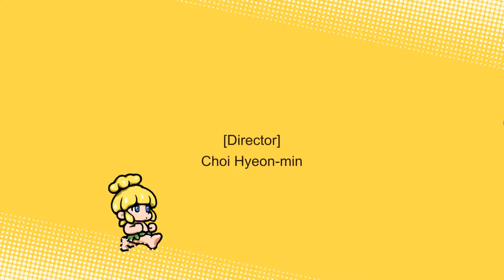¿Ahora si ya se TERMINÓ? - Wonder Boy Returns Remix FINAL - TURBO FOZTON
▶️ Una y otra vez el mismo nivel, pensé que nunca se iba a terminar! Pero bendito diosito lo logramos!

►Muchas gracias!